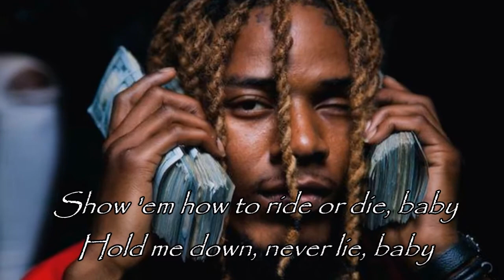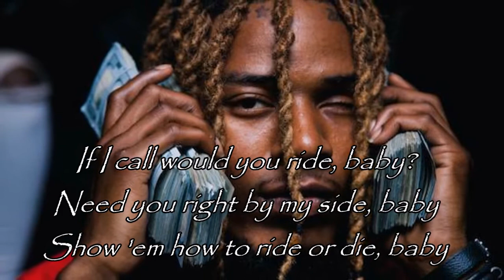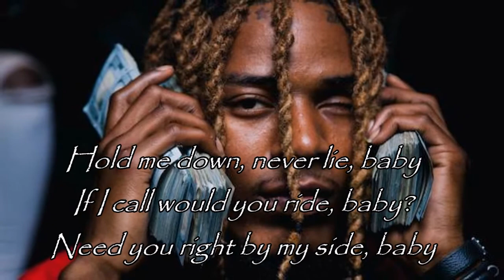Jhonni Blaze - Ride or Die ft. Fetty Wap (Lyrics)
Cut From A Different Cloth EP